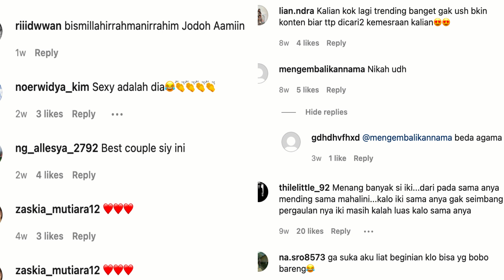NIKAH BEDA AGAMA MAHALINI RIZKY FEBIAN SEGERA DI BALI & TINGGAL DI BANDUNG